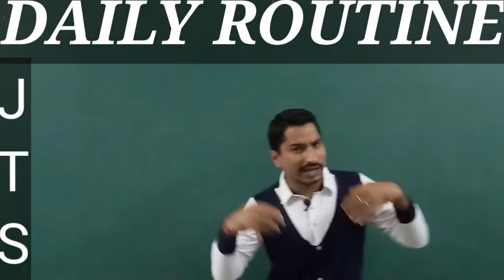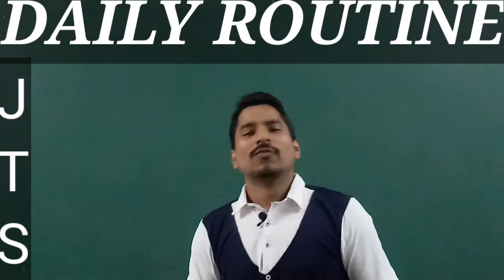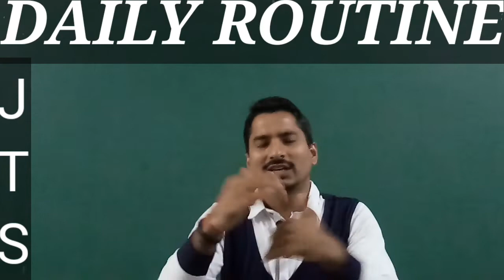Health#Is#Wealth#@jabtakschool7880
Health#Is#Wealth#‎@JAB TAK SCHOOL
health#is#wealth